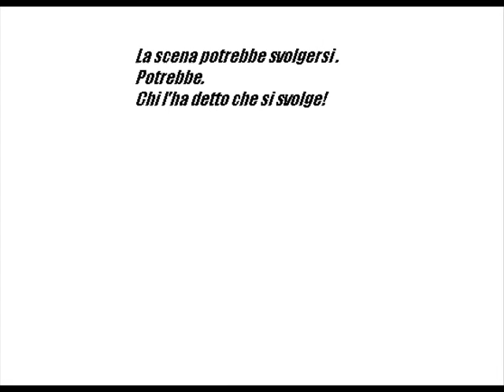Bionda Vergine - Tragedia evitata